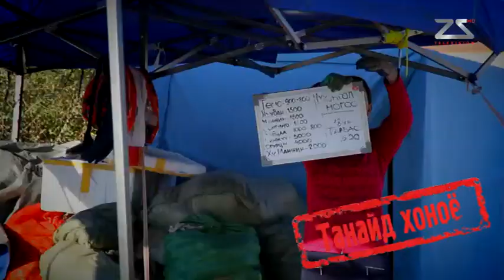tanaid honoy 2015 11 1